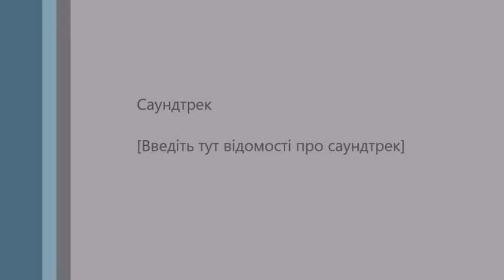Свято Осені 2015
Дитяче свято в садочку